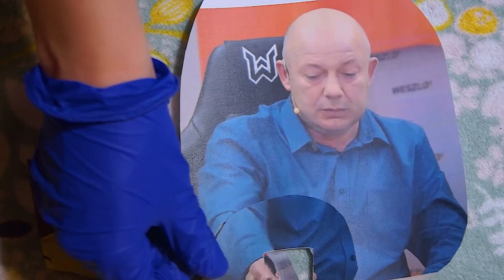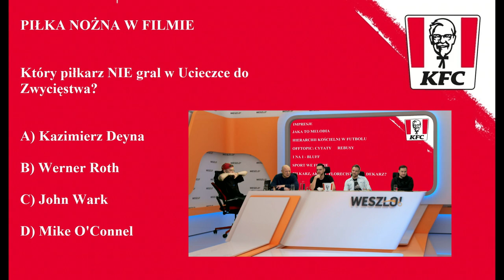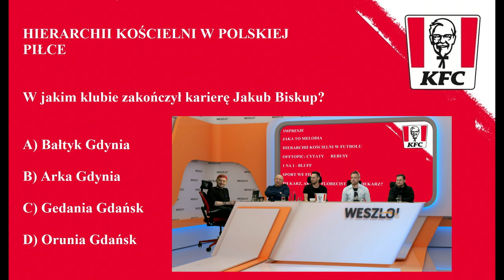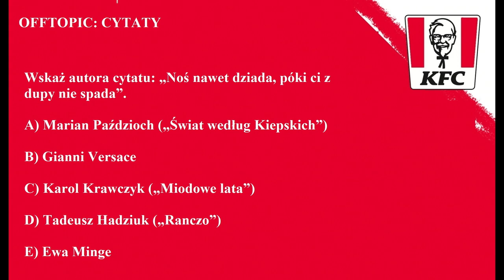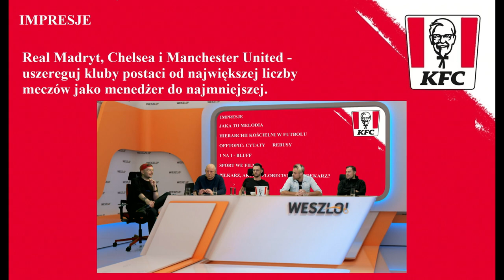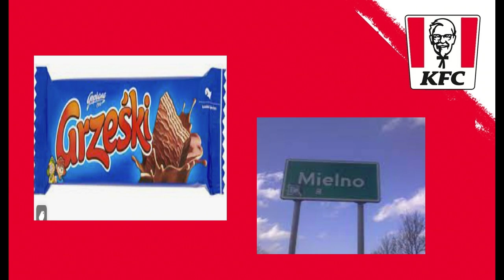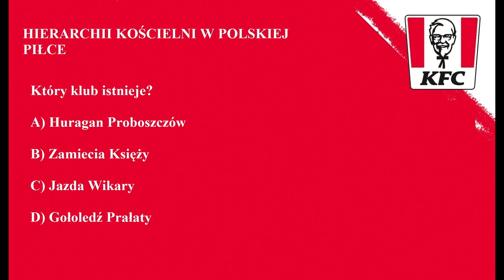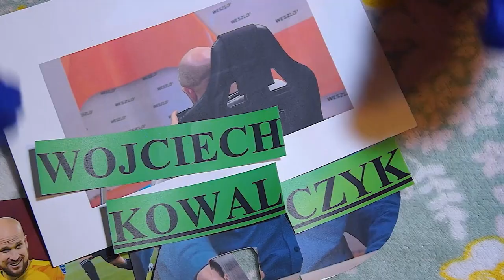QUIZ: DAMIAN BĄBOL - OSĄD BOHATERA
Dzisiaj naszym gościem jest Damian Bąbol, który zasłynął w sieci z parodiowania między innymi Mateusza Borka, Michała Pola czy Artura Wichniarka. Poza tym w quiz grają Wojciech Kowalczyk, Wojciech Piela, Mateusz Janiak.

Prowadzi Paweł Paczul.